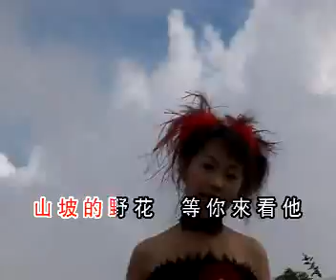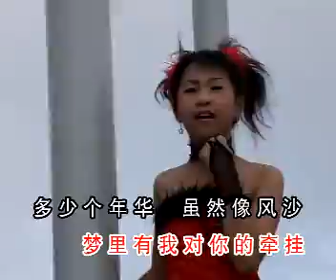星星太阳月亮(组合)~牵挂~银城歌曲版权所有